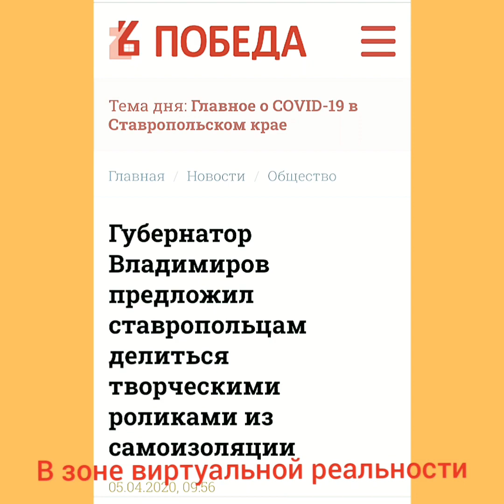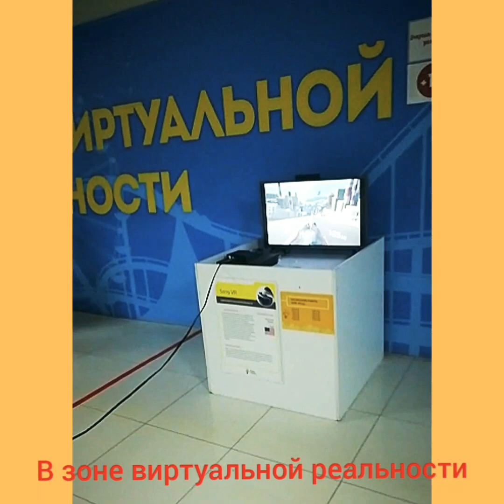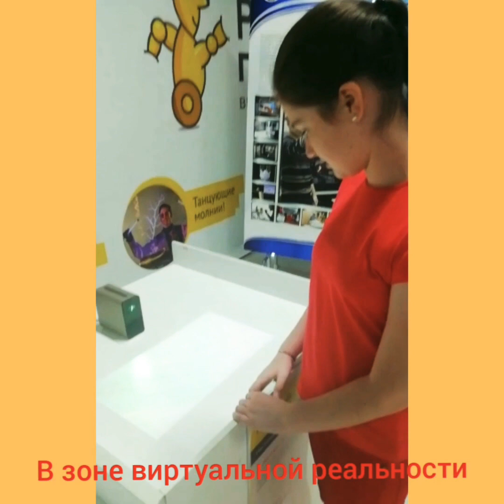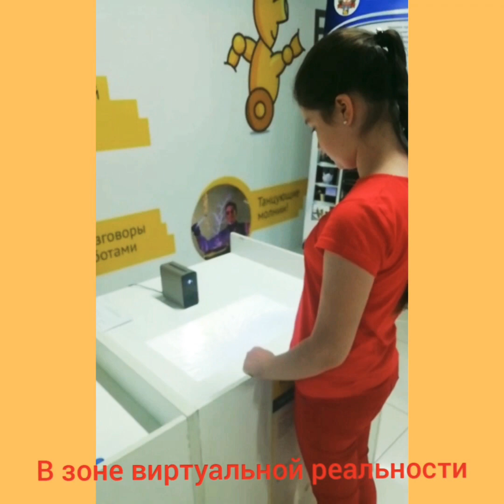Моё обращение к человечеству!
Люди Планеты Земля, думайте о хорошем вчерашнем и прекрасном завтрашнем